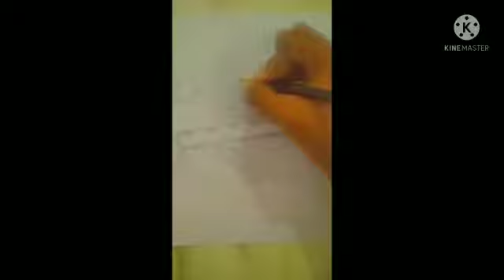Pencil Drawing / Beautiful Drawing